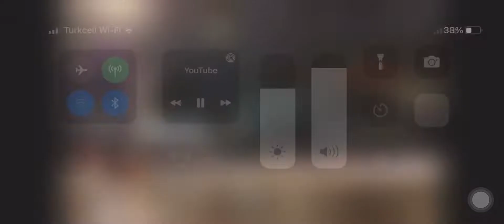Pocket ve Lil Zoo (TDSF BREAKING SINAVI)